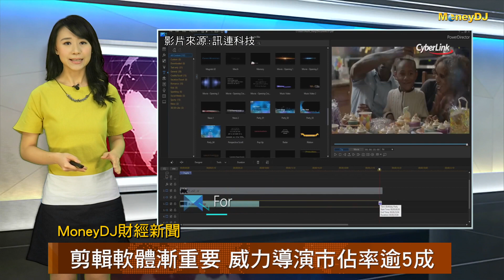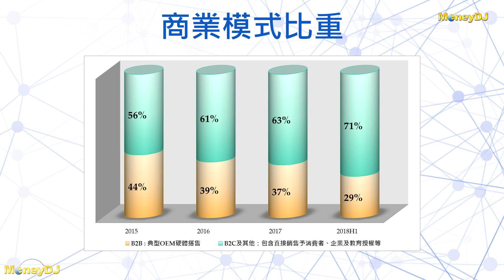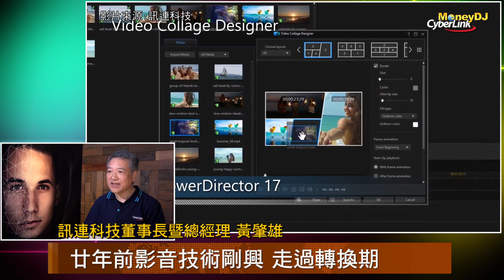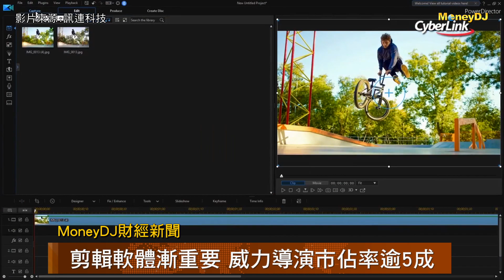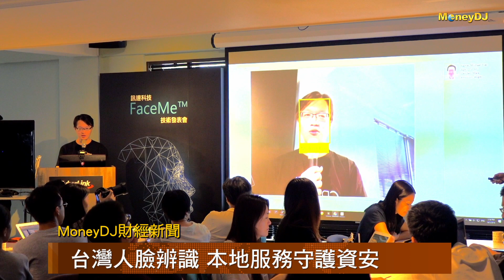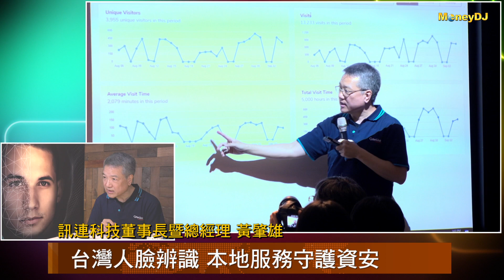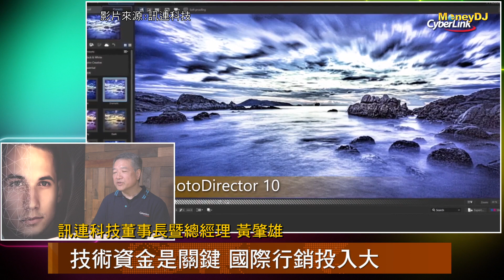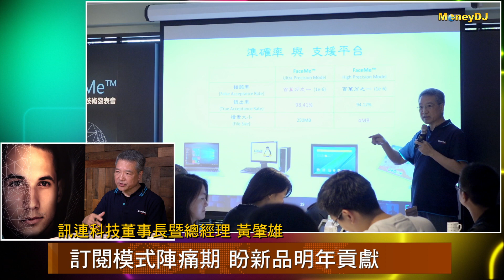【MoneyDJ財經新聞】訊連影音技術起家 走過數位影音轉換期